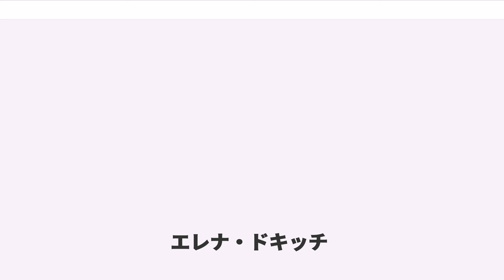エレナ・ドキッチ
セルビア・モンテネグロのテニス選手

エレナ・ドキッチ（Jelena Dokić, , 1983年4月12日 - ）は、ユーゴスラビア・オシエク（現クロアチア領）出身のオーストラリアの女子プロテニス選手。プロデビュー当時はオーストラリア国籍で活動していた為、英語読みの「エレナ・ドキック」と呼ばれていたが、1999年ウィンブルドンの大会期間中から、自分がユーゴスラビアで生まれた時の発音で呼んでほしいという本人の希望により「ドキッチ」と呼ばれるようになった。

WTAツアーでシングルス6勝、ダブルス4勝を挙げ、2001年の全仏オープン女子ダブルス準優勝の経歴も持つ。自己最高ランキングはシングルス4位、ダブルス10位。一方、父親ダミルの度重なる奇行、後述する国籍変更問題など、コート内外でトラブルの多い選手でもある。

故国ユーゴスラビアの先輩モニカ・セレシュに憧れて7歳からテニスを始め、11歳の時に内戦を逃れてオーストラリアに移住した。ジュニア時代、1998年全米オープンの女子ジュニアシングルス部門で優勝がある。全米ジュニアの直後に日本の大阪で開催された「世界スーパージュニアテニス選手権大会」で優勝するなど、早くからオーストラリア女子の新星として有望視されていた。

1999年全豪オープンで4大大会にデビュー。地元の女子選手として主催者推薦を受け、3回戦で第2シードのマルチナ・ヒンギスに挑戦した。5ヶ月後のウィンブルドン選手権で予選を勝ち上がり、6月22日の1回戦でヒンギスを 6-2, 6-0 で圧倒して一躍有名になった。この大会ではベスト8まで勝ち進んだが、“予選勝者対決”になった準々決勝でアレクサンドラ・スティーブンソン（アメリカ）に敗れる。ウィンブルドン選手権の終了後、2000年シドニー五輪の「オリンピック大使」に任命された。

ところが、翌2000年の全豪オープン1回戦でリタ・クチ＝キス（ハンガリー）に敗れた後、クチキスに対する暴言が発端となって一連の“舌禍事件”を起こす。この後ウィンブルドンでベスト4に進出したが、これがドキッチの4大大会シングルス自己最高成績である。オリンピック大使を務めたシドニー五輪では女子シングルス準決勝まで進出したが、ロシア代表のエレーナ・デメンチェワに 6-2, 4-6, 4-6 の逆転で敗れ、準決勝敗退選手2名による「銅メダル決定戦」でもモニカ・セレシュに 1-6, 4-6 で敗れたため、銅メダルを逃した。同年末に国籍を故国ユーゴスラビア（セルビア・モンテネグロ）に戻し、7年間住んだオーストラリアを離れた。2001年全豪オープンの1回戦で第2シードのリンゼイ・ダベンポートに敗れた後、ドキッチは長い間全豪オープンから遠ざかることになる。

2001年5月、「イタリアン・オープン」の決勝でアメリ・モレスモを 7-6, 6-1 で破り、WTAツアー初優勝を果たした。続く全仏オープンでは、コンチタ・マルティネスとペアを組んだ女子ダブルスで準優勝がある。同年9月に日本の「トヨタ・プリンセス・カップ」で初優勝を飾り、10月上旬の「クレムリン・カップ」でも優勝した。2002年8月に世界ランキングを自己最高の4位に上げたが、この後ドキッチのテニス成績はすぐに急降下してしまう。2003年のウィンブルドン3回戦で当時16歳のマリア・シャラポワに敗れると、全米オープンも2回戦でマリー・ピエルスに敗れ、2004年は全仏オープン・ウィンブルドン・全米オープンですべて1回戦敗退に終わった。

2005年12月、再び「オーストラリア」国籍でプレーする意向を表明した。2006年全豪オープンの1回戦では、ビルジニ・ラザノ（フランス）に 6-3, 6-7, 1-6 で逆転負けする。2年後の2008年全豪オープンで予選会のワイルドカード（主催者推薦）を得たが、予選2回戦でタマリネ・タナスガーン（タイ）に敗れ、本戦復帰はならなかった。同年5月から女子ツアー下部組織の大会群（サテライト・ツアー）を回り、3つの大会で優勝する。

2009年全豪オープンで、10年ぶりの勝利を挙げ、4大大会で2002年全仏オープン以来となるベスト8に進出した。戦った5試合はすべてフルセット（セットカウント2対1）の...